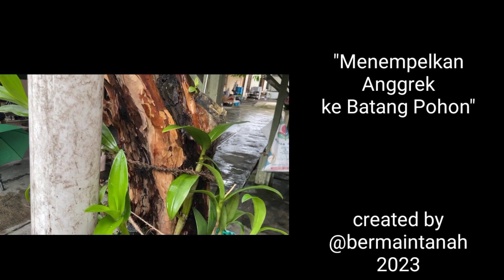Pake Cara ini Anggrek Pasti Nempel ke Batang Pohon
Ternyata tidak semua jenis anggrek bisa ditanam dengan cara ditempel ke pohon, hanya jenis2 anggrek tertentu. terutama yg berakar lekat. Apa aja dan bagaimana tips2 Menempelkan Anggrek ke Batang Pohon? simak video ini kupas tuntas tentang cara menempelkan anggrek ke batang pohon.